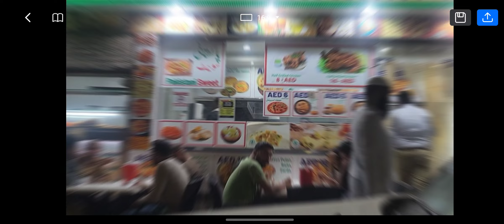Pakistani VS Indian Biryani | Vlog 2.8 | Dubai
Assalam u alaikum every body,
I welcome you all to my channel,
I made video and vlogs about Dubai life, Dubai cars, Dubai Food and job life in very real and lenient way.
kindly make sure to watch complete video.
Like the content we make.
if you found any mistakes kindly must highlight in the comment section.
share the video to your friend and family members.